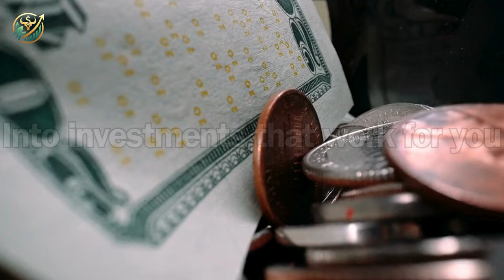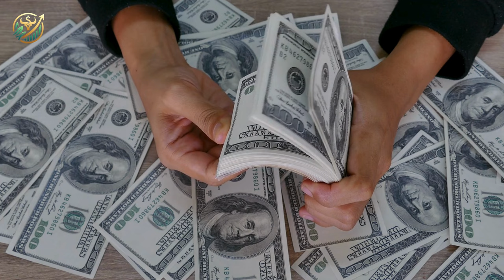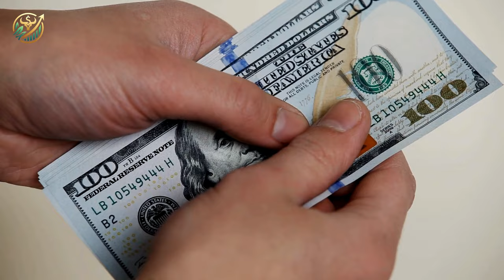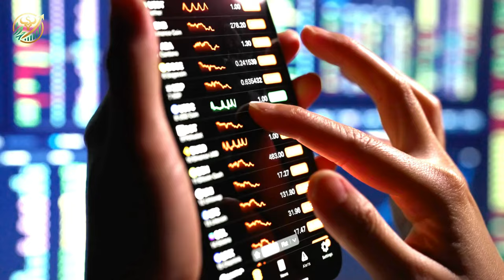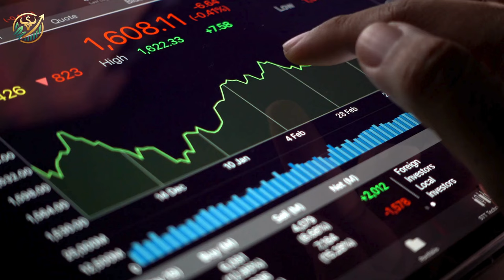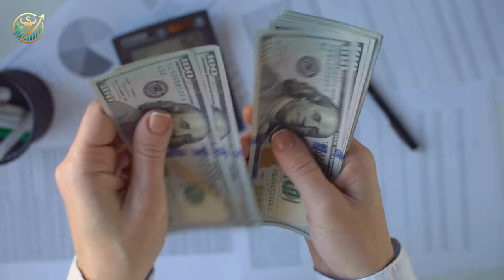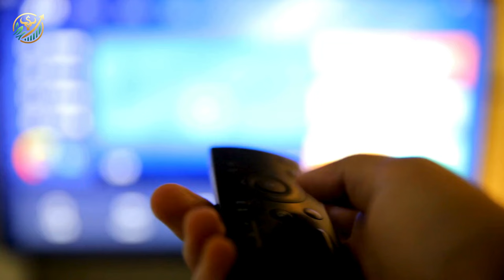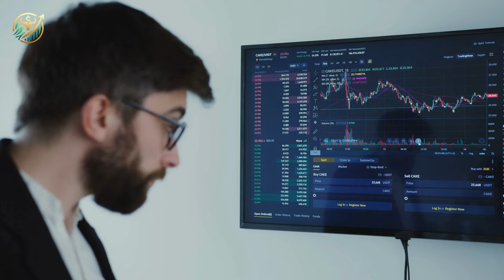Millionaires' secret exposed! Turn your useless expenses into income sources.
Welcome to a transformative journey to financial freedom! In this video, we'll unlock the secrets of managing your money effectively, focusing on generating income, optimizing expenses, and building passive income streams. We'll dive deep into financial education, teaching you how to reduce waste and unnecessary expenses while uncovering hidden income opportunities.
Learn the fundamentals of compound interest and diversifying your investments as key strategies for achieving financial independence. We’ll cover everything from stocks to dividend investing, providing practical advice on investing for beginners, including dividend stocks that could help grow your wealth.
For those looking to earn money online, we'll explore proven passive income ideas and methods to make money online effectively. Additionally, we will discuss how to save money with a low income and how to budget to maximize your savings.
This video is not just about saving money; it's about smart personal finance management, setting and achieving financial goals, and ensuring long-term financial security. Whether you're interested in expense optimization or just starting out, this guide will equip you with the tools you need to start your path towards financial success.

The information presented in this video is for educational and entertainment purposes only. The opinions and strategies expressed on this channel do not constitute financial, investment, or tax advice and should not be viewed as such